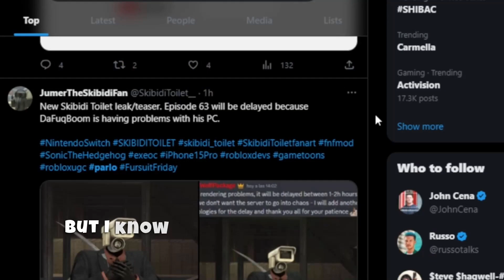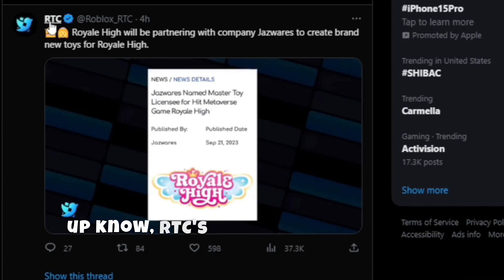Clownxiao TERMINATED off Youtube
Popular Roblox shorts youtuber Clownxiao has been Terminated off Youtube

►Roblox Background Game

WHAT IS ROBLOX? Roblox is a FREE online platform and storefront where users go to play games. Roblox is not a game, it is a place where people play games made by other developers. In this sense, it is more similar to PC platform Steam than it is to any online children’s game. What makes Roblox different from anything else in the games industry — including a storefront like Steam — is that all the games are made by its users. On Roblox, the fun doesn’t just come from playing games, it also comes from making games. These games are not formally developed by Roblox Corporation, but by users of the platform. Currently, the official website boasts that its users have published over 20 million games on the platform.. subzerorbx, clownxiao terminated, clownxiao banned, clownxiao channel, clownxiao dead, clownxiao died, clownxiao drama, clownxiao exposed, clownxiao face reveal, clownxiao gambling, clownxiao got banned, clownxiao hate, roblox, uwucutesingle, uwucutesingle drama, uwucutesingle roast, uwucutesingle roasted, uwucutesingle roblox, uwucutesingle roblox drama